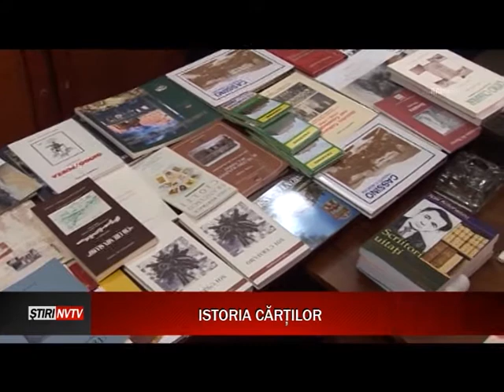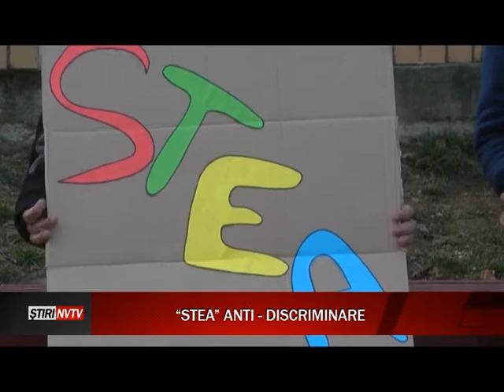STIRI NORD VEST TV 17.03.2015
Jurnalul de stiri nord vest tv din data de 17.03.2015.